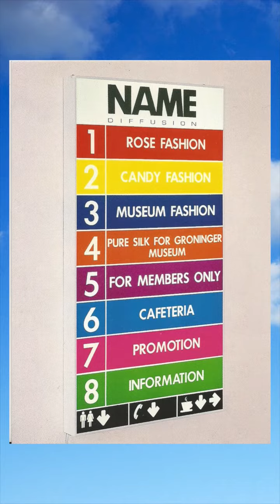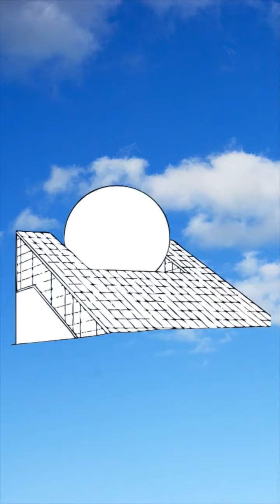ARTISTE3000 NEWS N°2 OCOTBRE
L'actu art en 3 minutes